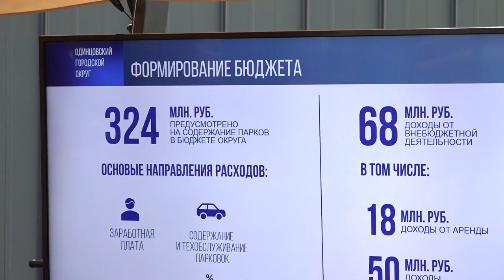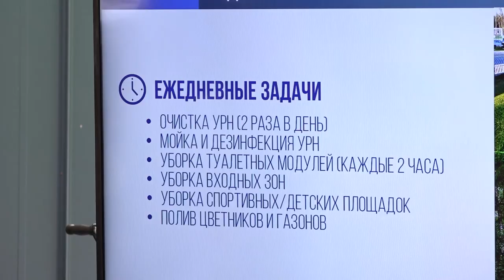Встреча с ветеранами СВО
Ветераны СВО из Донецкой народной республики проходят программу профессиональной  переподготовки. В этот раз в рамках обучения они посетили парки «Раздолье» и Малевича. Своим опытом развития городской среды поделился и глава округа Андрей Иванов. Подробности - в нашем сюжете.